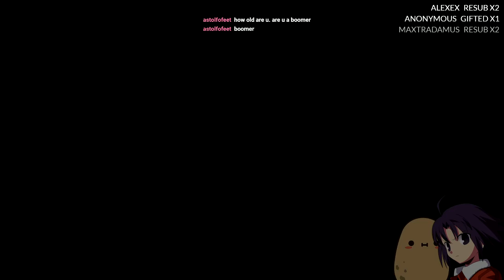Halo CE Ep 3 FINAL (Stream Archive)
We're done!!  Wait.. there is more than 1 halo?  uh oh...